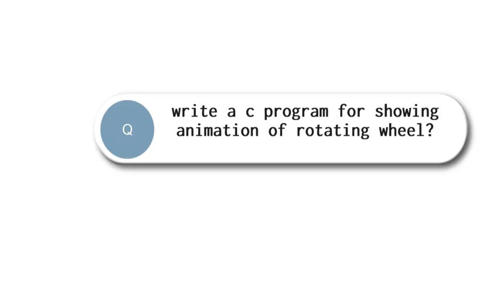C Graphics Program For Rotating Wheel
Graphics Programming in C to show the animation of a Rotating Wheel.

This video helps to create a wheel rotation animation in c computer graphics with help of turbo c.